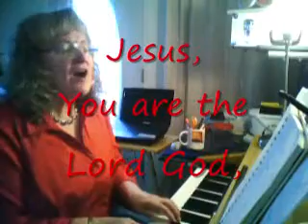JESUS WE REJOICE IN YOUR VOICE with lyrics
Jesus You are in TOTAL control of all life in heaven and earth and we give You all our praise and we rejoice in Your power and glory. original song by elaine gordon ITL. 727